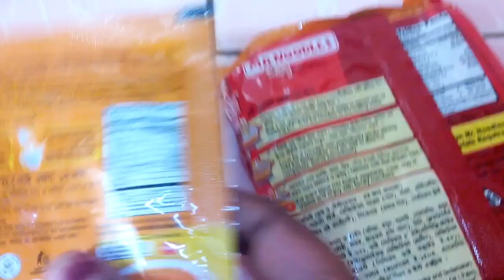ঝটপট ২ মিনিটে নুডুলস স্যুপ । Noodles Soup । How to make Soup Noodles । Vegetable Noodle Soup